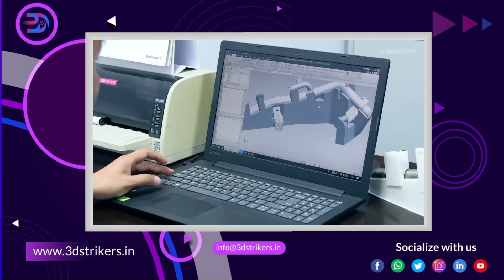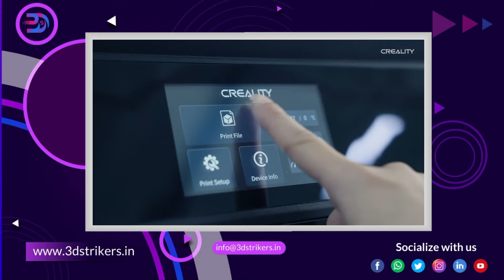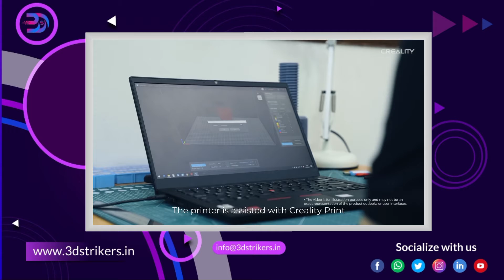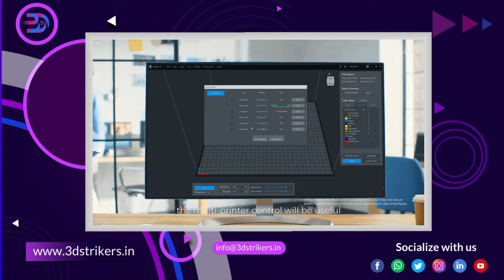Creality Sermoon D3 | Installation | Unboxing | 3D Strikers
In this video, Creality (Youtube Channel) will show the unboxing and installation of the Creality Sermoon D3 3D Printer.

Welcome to 3D Strikers 🙏🙏.

3D Strikers is a printing and product company focused on rapid prototyping for manufacturing industries and personalized needs.

The services will be primarily focused on developing FDM/ SLA/ DLP/SLS prototypes with the integration of printed electronics components and devices with the printed 3D models.

We are specialized in selling FDM/ SLA printers and other raw materials such as filaments and resins.
We also provide Repairing and installation services for 3D Printers.